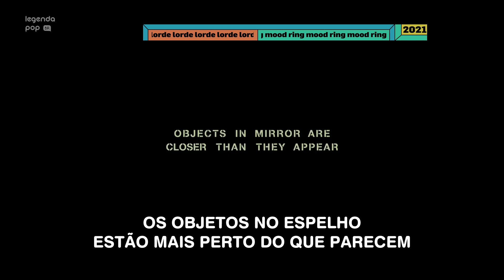Lorde - Mood Ring [Tradução] (Clipe Oficial) | TBT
Lorde surge loira e satiriza spas místicos em “Mood Ring”.

Edição
Vídeo: Alex Moreira
Final: Alex Moreira